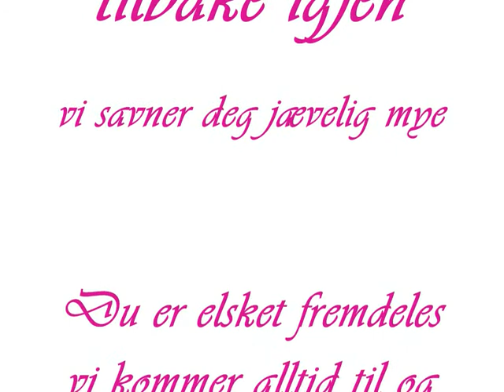Johanna Sällström - Raschal Flatts - What hurts the moste